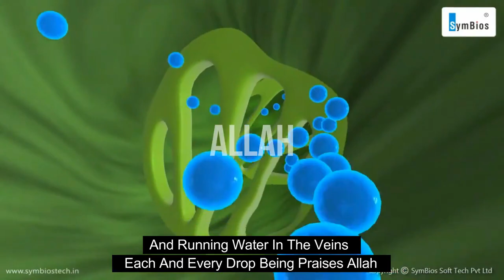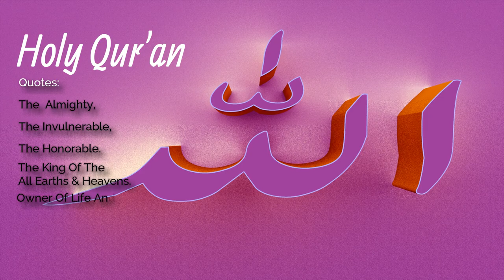Who Is Allah | Maulana Tariq Jameel | English Subtitles | Updated Visualized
Who Is ALLAH - ALLAH kon hey - Voice over: Maulana Tariq Jameel – Visualized By: A Common Muslim - Alhamdulillah
Video footage 1920x1080p HD Visualized – I Completely Tried to Visualize Accordingly to Help Back to ALLAH.
Bismillahhir Rahmanir Rahim:
بِسْــــــــــــــــــمِ اﷲِالرَّحْمَنِ الرَّحِيم

(May the Peace, Mercy, and Blessings of ALLAH be upon you)

Kindly note: I can’t pay (praises) the rights of ALLAH . actually i’m nothing So there is just only ALLAH.
میں الله کی تحریف کا حق ادا نہیں کر سکتا. حقیقتاً میں تو کچھ بھی نہیں ہوں. ہے  تو صرف اور صرف الله تعالی۔

English Is Not My Mother Tongue; Please Excuse Any Errors On My Part.

Credits:
"Officials"

Clip:
Who is Allah

Lion, Graph, Elephant.

Stinging Scorpion vs. Pain-Defying Mouse

How Do Trees Transport Water from Roots to Leaves?

Rain in Slow Motion.

About Islam and Muslims:
The Arabic word ‘Islam’ means ‘submission’, and is derived from a word meaning ‘peace’.
As such, the religion of Islam teaches that in order to achieve true peace of mind and surety of heart, one must submit to God and live according to His Divinely revealed Law.
i.e. Islam, has always been the only acceptable religion in the sight of God “ALLAH”.  For this reason, Islam is the true ‘natural religion’, and it is the same eternal message revealed through the ages to all of God’s prophets and messengers.  The main message of all the prophets has always been that there is only One True God “ALLAH” and He alone is to be worshipped.  These prophets start with Adam and include Noah, Abraham, Moses, David, Solomon, John the Baptist, and Jesus, peace be upon them all.  “ALLAH” says in the Holy Quran:

“We did not send before you (O Muhammad) any messenger but We revealed to him: ‘none has the right to be worshipped except I, therefore worship Me.’” (Quran 21:25)

“Whoever seeks a religion other than Islam, it will never be accepted of him, and in the Hereafter he will be one of the losers.” (Quran 3:85)… .

I’m a common Muslim “Alhamdulillah” and trying to provide imaginations and visualization of lectures & Bayan’s that will boost humanity back to ALLAH.

Still I need help to improve videos. If someone want to help kindly contact.

The reason behind this channel is get advantage hereafter
Please remember Muslim Ummah in your precious Prayer’s.